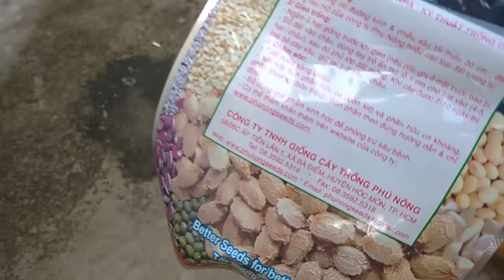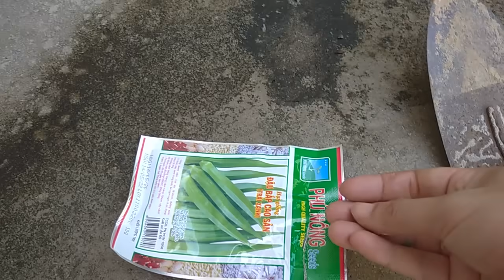Plant Okra - Gieo mầm trồng cây đậu bắp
Gieo đậu bắp